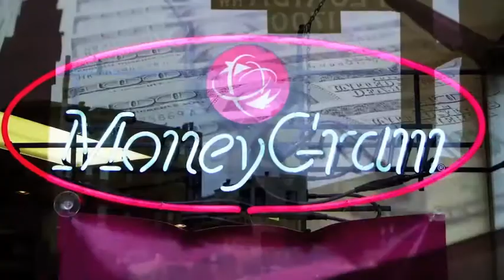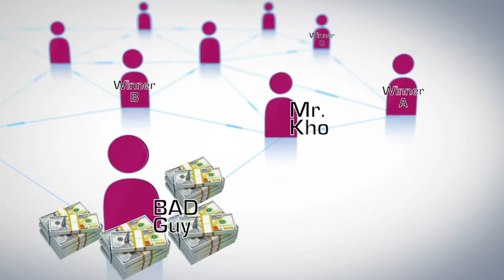Money Mule (Lottery Scam)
Fraud Scheme: Lottery Scam
Division: Chicago